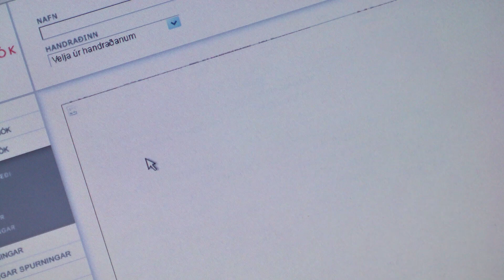2 Minutes, 3 Questions with Professor Julia Creet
2 Minutes, 3 Questions with Professor Julia Creet